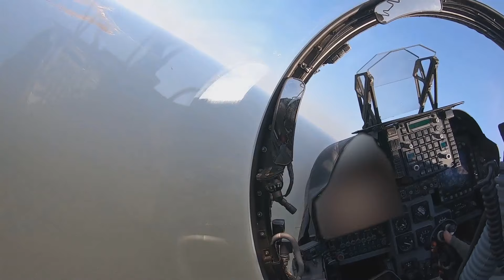COCKPIT CAM: U.S. Marine Corps AV-8B Harrier II (Warrior Music Mix)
U.S. Marine Corps Capt. Sven Jorgensen, a native of Tennessee and a student naval aviator with the AV-8B Fleet Replacement Detachment (FRD), flying as part of his training as an AV-8B Harrier II student pilot near Marine Corps Air Station Cherry Point, North Carolina, March 29, 2024. Jorgensen is one of the two final Marines to receive the 7509 military occupational specialty, AV-8B Harrier II pilot, as the Marine Corps transitions from the AV-8B Harrier II legacy tactical aircraft to the F-35 Lightning II.

(Video is altered to blur out screens for security purposes)
(U.S. Marine Corps video by Staff Sgt. Theodore Bergan)

All songs are by Fearless Motivation and are available to listen on Spotify, Apple Music and all good music platforms.